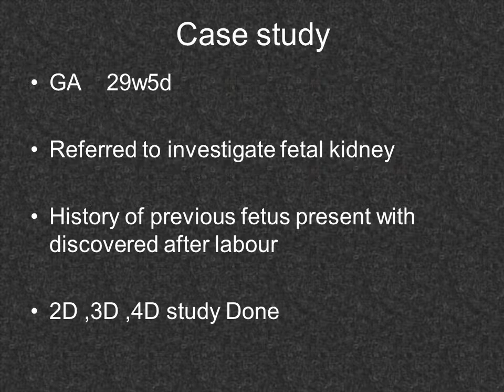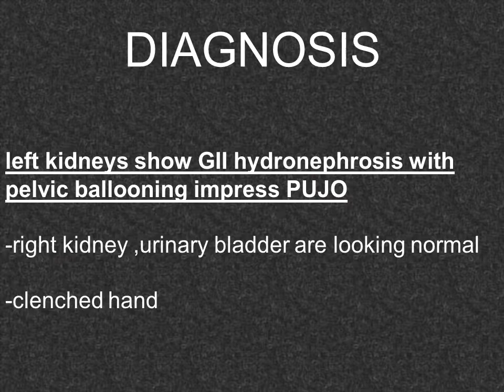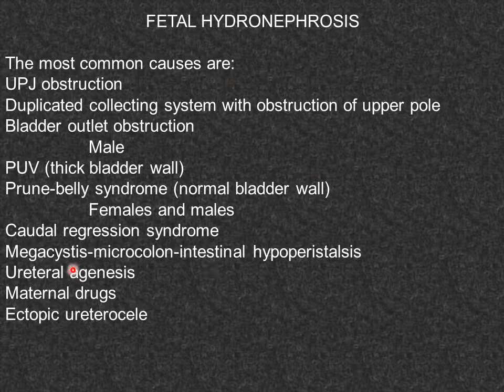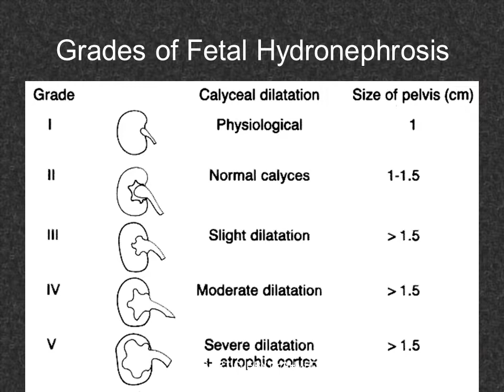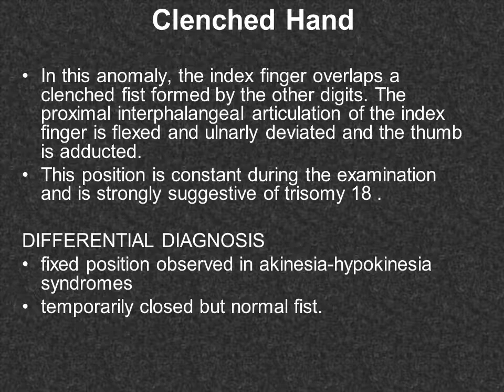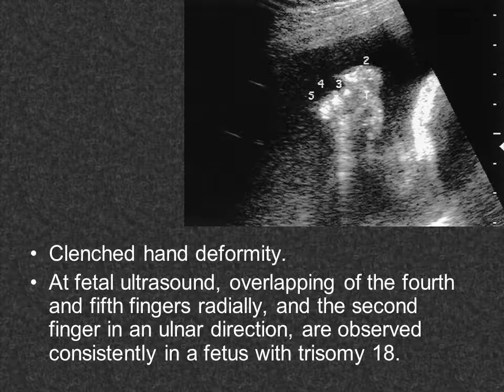case 67 fetal left renal hydronephrosis PUJO